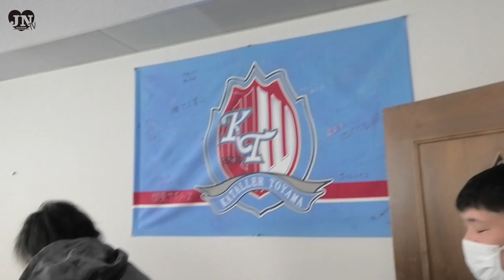カターレ富山 2022 開幕直前 JNCARS presents 練習場ににプレゼント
第二故郷
ブラジル人国籍の3人にもエールを送ってきました

JNCARS（ジェイエヌカーズ）は、各種自動車の登録、買取、販売、貸出、人材派遣、イベント企画・設営・運営を行っております。
この度その繋がりを紹介する、JNカーズ代表永井明日可の繋がりchを開設しました。
主に会社で取り扱う車・代表と繋がりのある友人・スポーツ・グルメと合わせ、海外youtuberとのコラボ動画を配信していきます。

Facebook(永井明日可)→永井明日可
Facebook(会社)→JNCARS
と検索してください